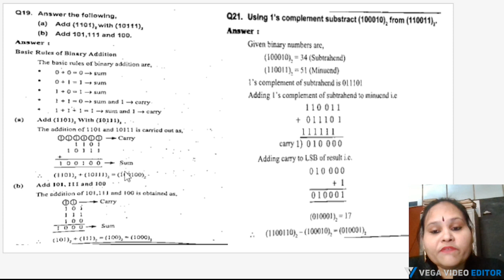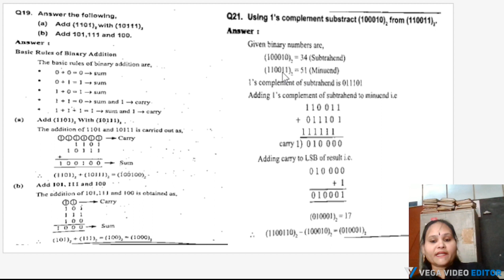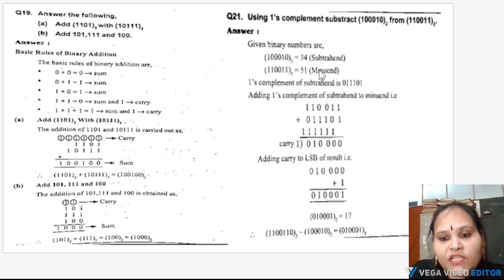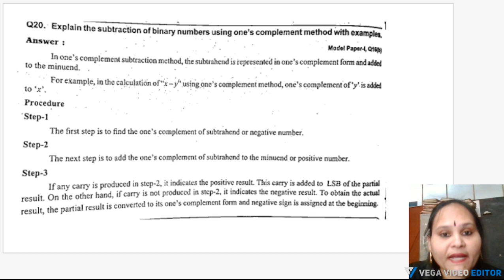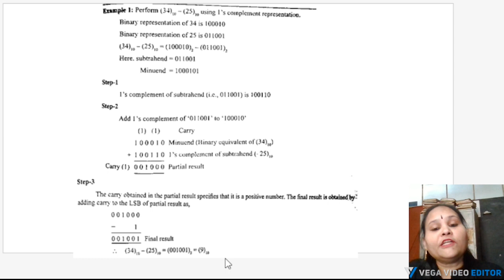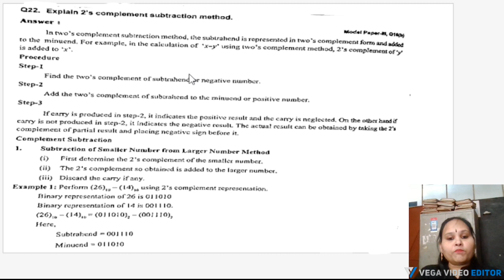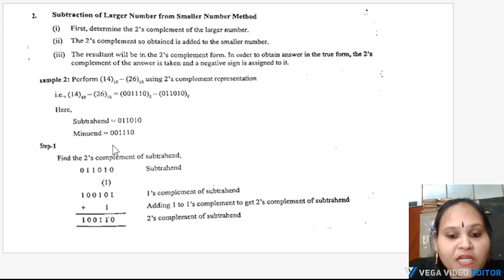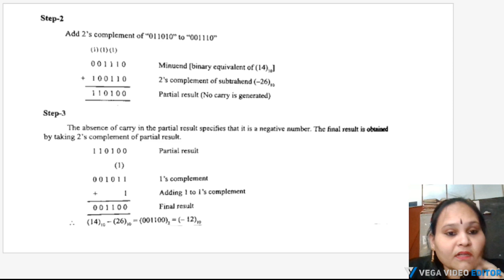degree 3yr 6th sem electronic unit4 part 2